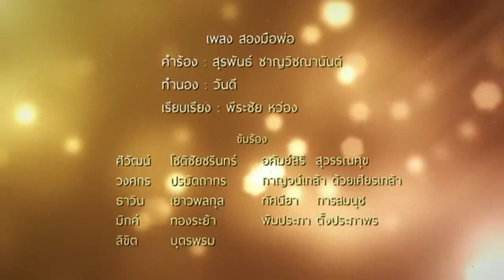สัมภาษณ์ดารา เพลง สองมือพ่อ